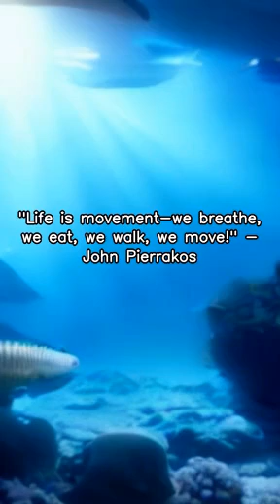Relaxing and calming from Lifelong Labs